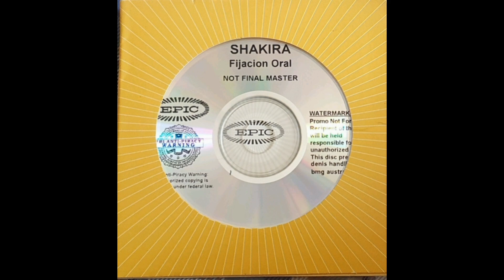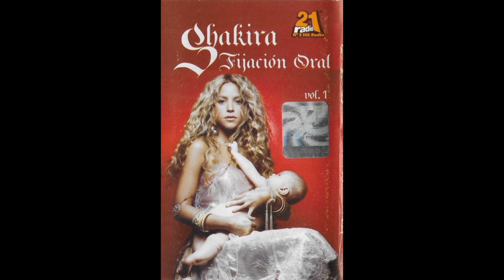Shakira - Escondote Inglés (Acapella) (Official Audio)